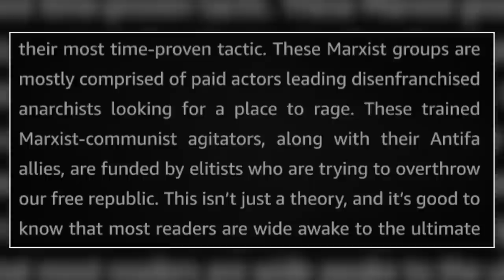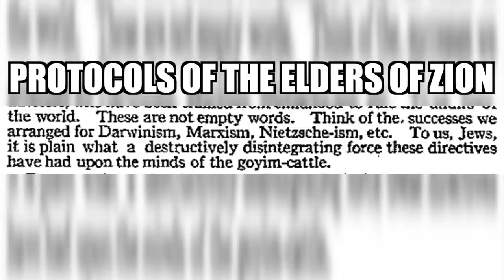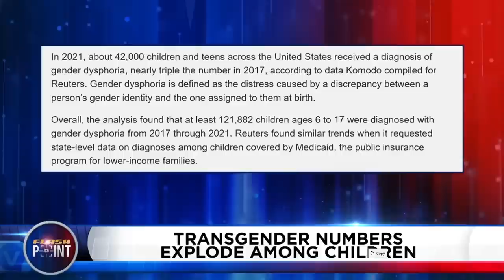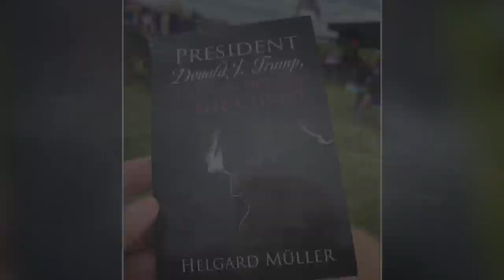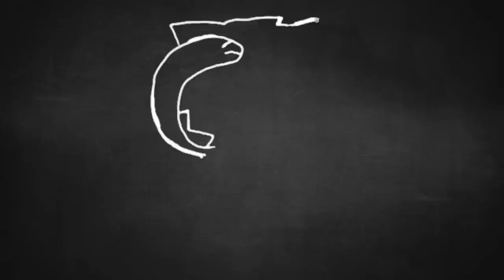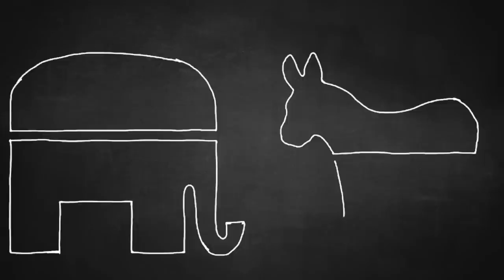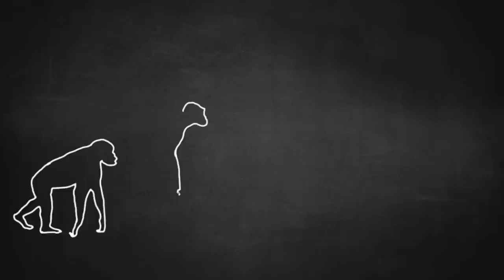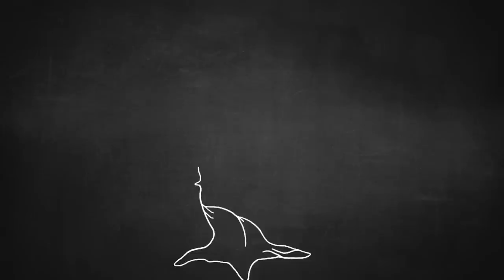The Source Of All Conspiracies: A 1902 Document Called "The Protocols"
The far right keeps picking up on new conspiracy theories. Where are they all coming from? They're coming from a document I call Protocols. Let's talk about it.

If you want to watch the full, unedited clip, i did a breakdown on my unfiltered channel

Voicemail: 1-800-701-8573